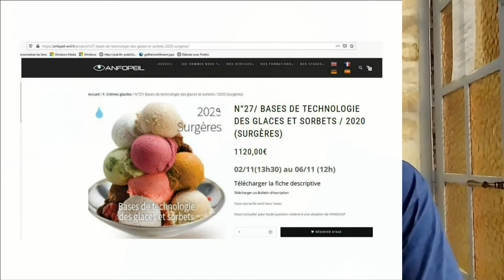la minute techno alimentaire initiation à la technologie des glaces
information sur un stage de formation se déroulant à Surgères du 2 au 6/11/20